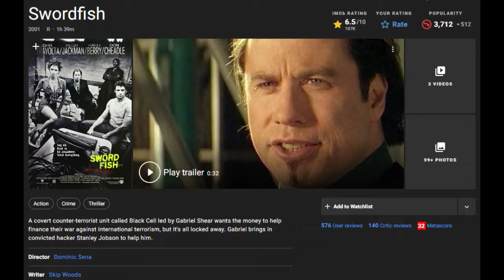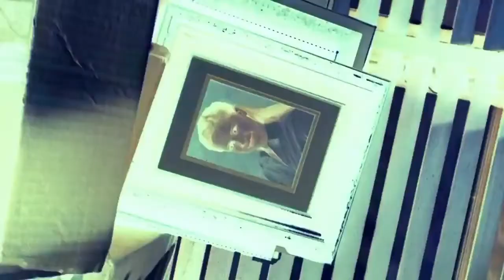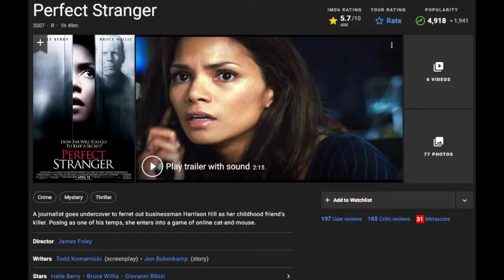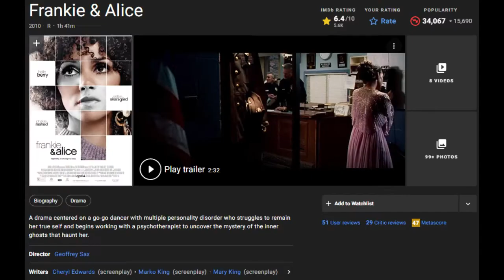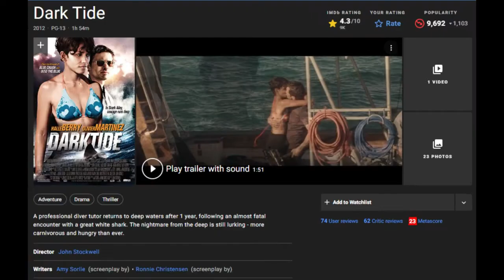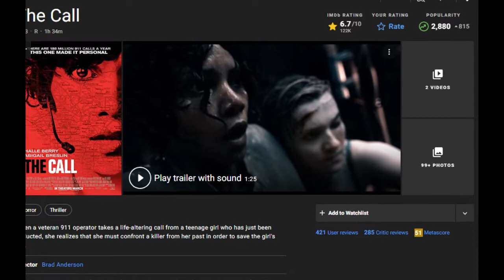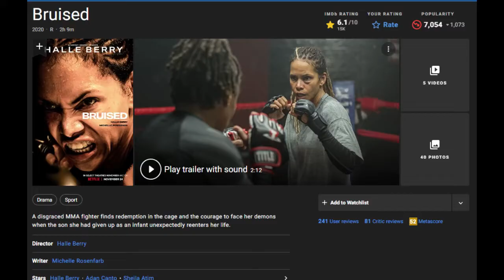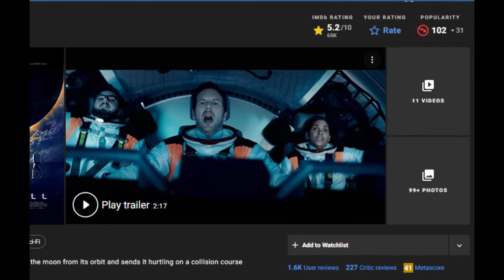12 FILM TERBAIK SI S3KSI HALLE BERRY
Movie List :
1. Moonfall
2. Crushed
3. Kidnapp
4. The Call
5. Darktide
6. Frankie & Alice
7.  Things we lost in the fire
8. Perfect Stranger
9.  Cat woman
10. Gothika
11. Swordfish
12. Monster Ball